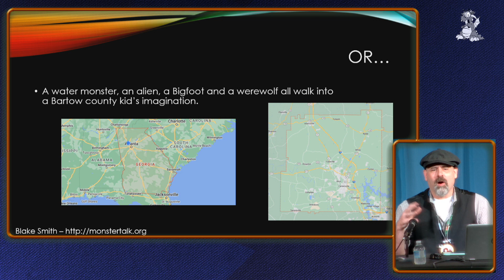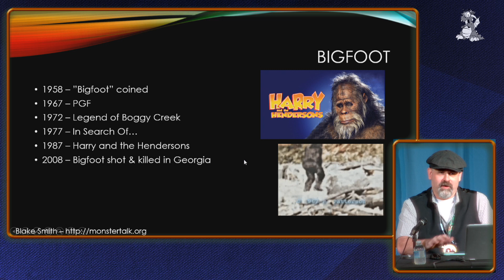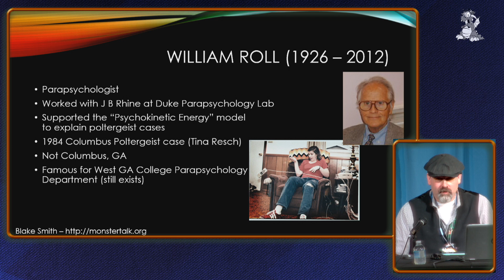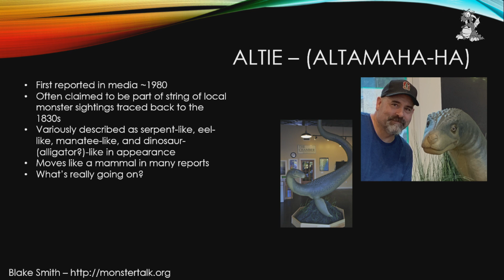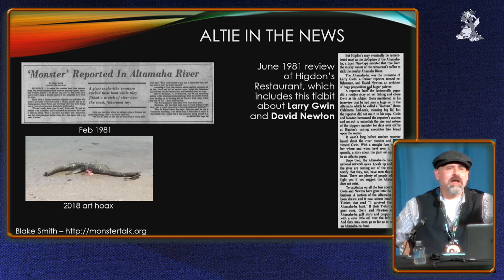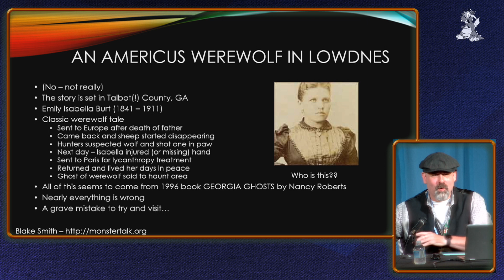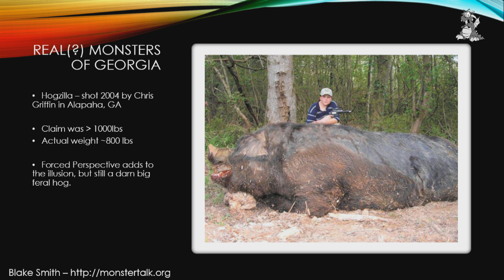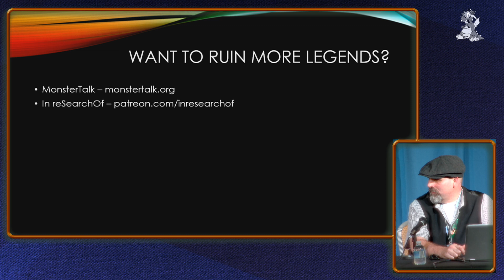The Mysterious Cryptids of Georgia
Come learn about strange 'creatures' from right in Dragon Con's back yard! The Georgia Bigfoot, Altie, and other weird critters alleged to walk these lands.